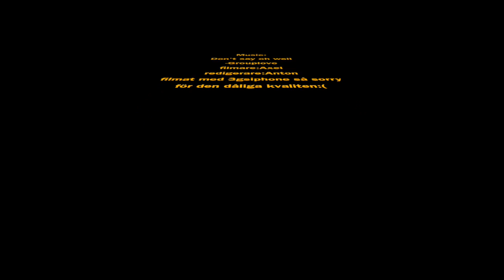Ett åk i Källviksbacken med Anton Eriksson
Ett åk i källviksbacken(Falusnowpark) filmat meden 3GS iphone. Hittade klippen när jag tittade igenom den 2år efter filmningen.11/12år på filmen (om ni villl veta)